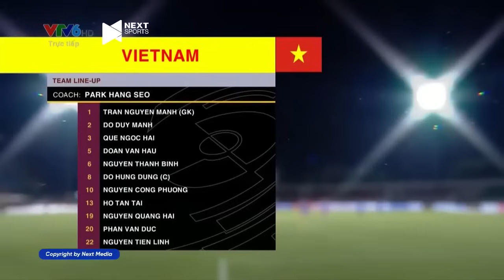🔴 Trực Tiếp | Việt Nam - Ấn Độ | Đôi Công Kịch Tính, Bàn Thắng Đẹp Mắt